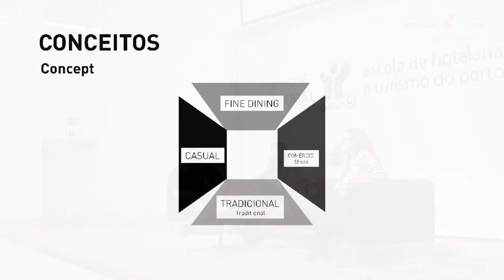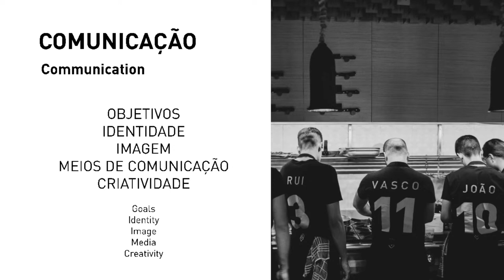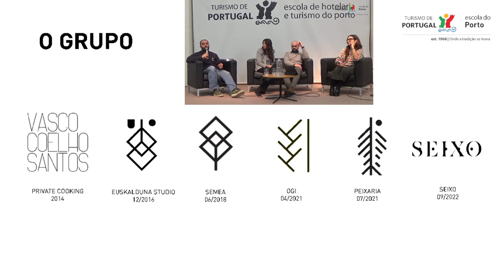Palestra sobre o projeto Euskalduna - EHTP jan 2023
PT
Chefe e Empreendedor Vasco Coelho Santos, Filipa Sousa (General Manager do Grupo Euskalduna Studio) e Pedro Moreira (Sommelier), os nossos oradores convidados, partilharam conhecimentos e experiências sobre os seus percursos profissionais, em especial sobre a evolução do projeto de restauração Euskalduna Studio. Muito obrigado aos três! 😄 🙏 🙏 🙏

EN
Chef and entrepreneur Vasco Coelho Santos, Filipa Sousa (Euskalduna Studio group General Manager) and Pedro Moreira (Sommelier), our guest speakers, shared their knowledge and experiences about their careers, especially about the group’s evolution. Thank you so much! 😄 🙏 🙏 🙏